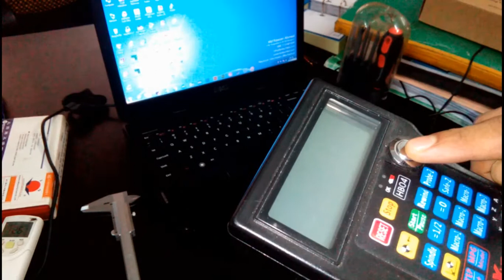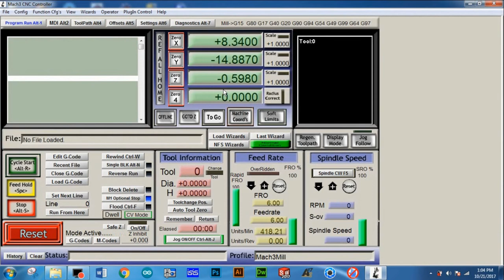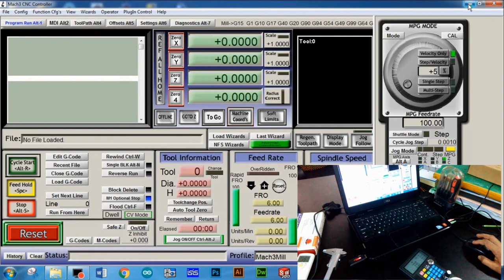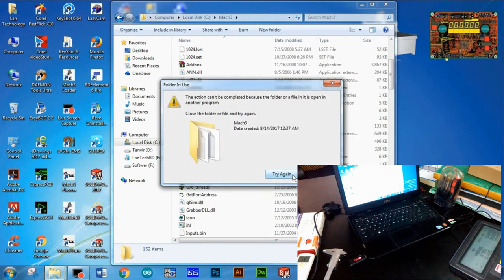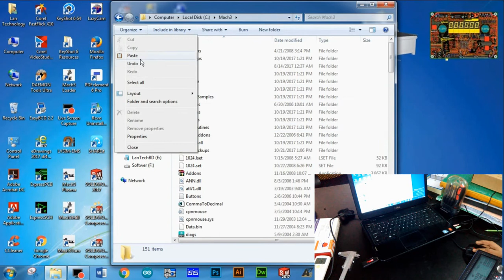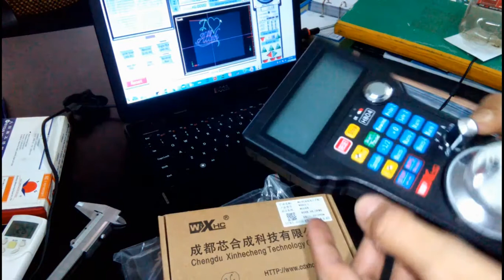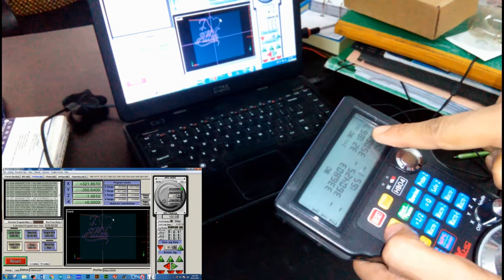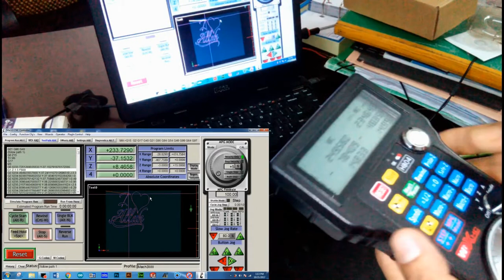01 Setup step by step CNC Wireless USB Mach3 MPG Pendant Hand wheel WHB04 Wireless in Bangla 2017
CNC wood working project